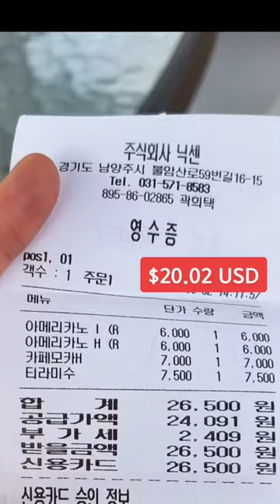Coffee shops in South Korea are next level 🔥